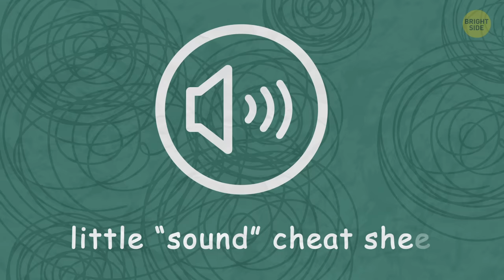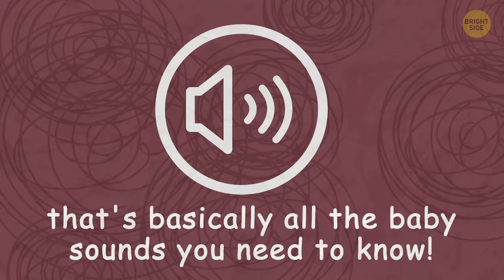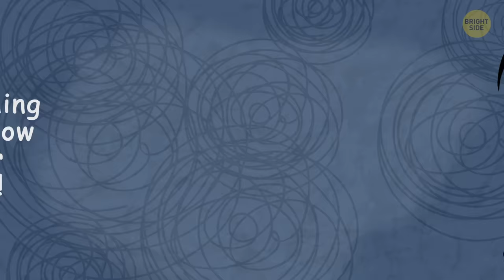18 Important Things Babies Are Trying to Tell You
When a baby is really young, their parents tend to have a bunch of fears about their little one’s well-being and health. They try to guess exactly what their baby wants and what it is that might be causing them discomfort. But how do you understand babies without using words? Luckily, some experts decoded this unique baby language. Here're some clues you’ll need to figure out what your little bundle is trying to say.

TIMESTAMPS:

Types of cries

- A calling cry 0:39
- A hunger cry 1:05
- A pain cry 1:28
- A physiological cry 1:50
- A sleep cry 2:08
- A discomfort cry 2:42
- A bored cry 3:00

Other sounds your baby makes 3:28

Baby movements

- Arching their backs 5:20
- Rotating their head 5:49
- Grabbing their ears 6:05
- Clenching their fists 6:20
- Lifting their legs 6:43
- Jerking their arms 7:02

SUMMARY:
- Ever heard your baby cry for about 5 or 6 seconds, and then pause for the next 20 seconds? This means that your baby has been alone for a while and now desperately needs your attention.
- This type of cry is very similar to a calling cry with one little catch – if you don't get in there right away, the crying becomes hysterical quickly.
- If you hear a pain cry once, you'll never confuse it with any of the others. This crying is flat and constant.
- Babies deal with all kinds of bodily functions like us, from having gas to peeing and pooping. And these can cause them more discomfort than you think!
- Sleep is another problem for babies – sometimes they just can't! In this case their crying sounds like an offended and smooth whining, followed by loads of yawning.
- A discomfort cry sounds very irritated and often comes together with fidgeting. Your baby can also flail their arms and legs and arch their backs.
- This one is extremely common – your baby cries, you try doing everything you can but still can't figure out what's wrong. Easy, your baby is simply frustrated or bored!
- “Neh” means “Hey, I'm hungry here, feed me!” This sound comes from your baby pushing their tongue up to the roof of their mouth, triggering the sucking reflex.
- “Eh” is “I think I'm gonna burp now!” With that, the excess air starts leaving the baby's esophagus, and your baby tries to release it from their mouth.
- “Owh” means “I'm so sleepy and tired!” Your baby just folds their lips before yawning and this sound comes out!
- “Heh” is baby speak for “I'm not feeling it, I’m uncomfortable.” The main reason is probably an unpleasant feeling of some sort. The baby can give away their feelings by constantly moving and jerking their hands and feet as well.
- “Eairh” indicates “I have a sore tummy, help!” This strange sound can turn into a moan, as your baby stretches the belly and exhales. Don't ignore these symptoms - take action right away.
-  If your baby arches their back during eating, it's a sign of reflux, after eating it means they're full.
- If ear rubbing is followed by intense crying, you should definitely visit the doctor to find the source of the problem.
- Fist or no fist shows how hungry your baby is. A perfectly relaxed hand means that they're full, while strong fist shows that they need baby food right this minute.
- During the first months of your baby's life, colic and tummy pain are almost inevitable. Your baby tries to cope with it on their own by lifting their legs to ease those unpleasant sensations.
- Loud sounds, bright lights, and sudden wake-ups provoke the startle reflex in little babies. As a result, they jerk their arms out of fear.

East News